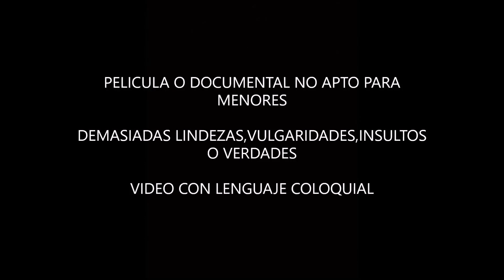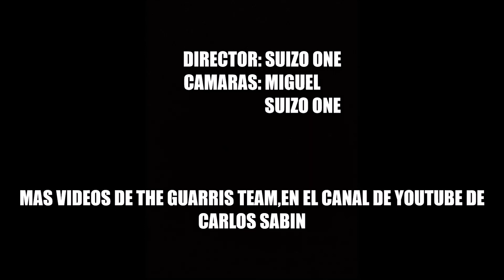ENDUROBIKE-THE ROYAL GUARRIS TEAM-MONTE DO GATO-AISLADOS EN LA NATURALEZA-OCTUBRE 2020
MONTE DO GATO